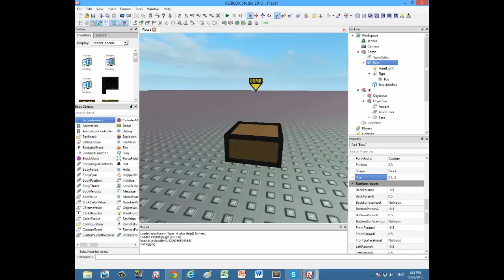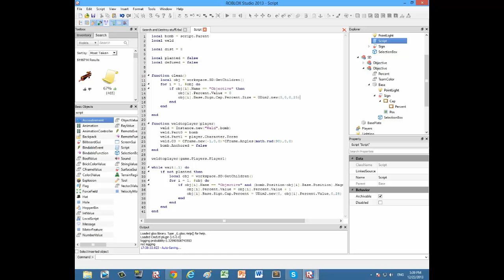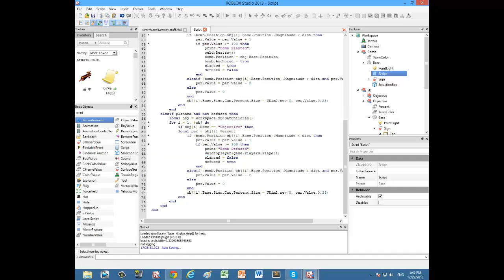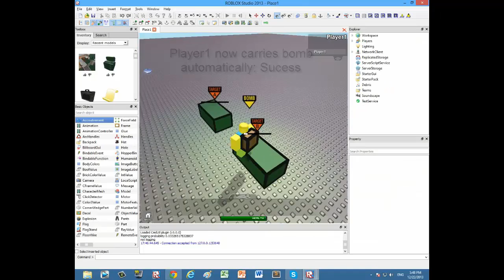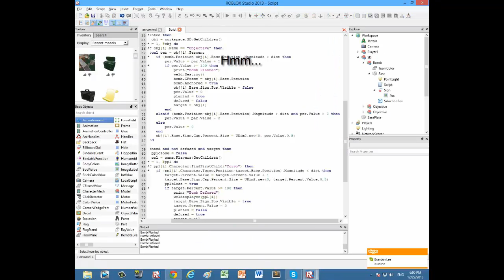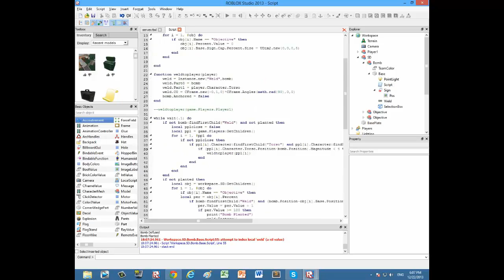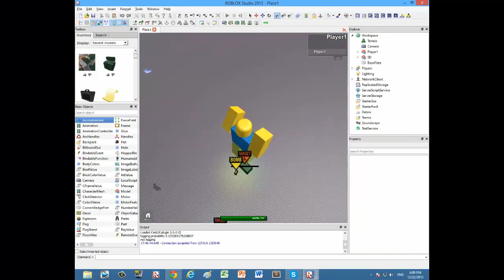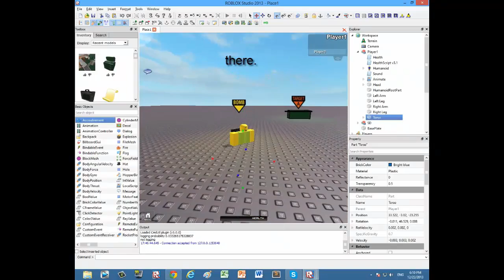Coding Search and Destroy stuff [sped up]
So roblox has decided to crash on me when I was coding the Search and Destroy scripts, and then I decided I might as well record myself redoing it from scratch. Total runtime is actually 56 minutes, reduced to about 8 minutes here.